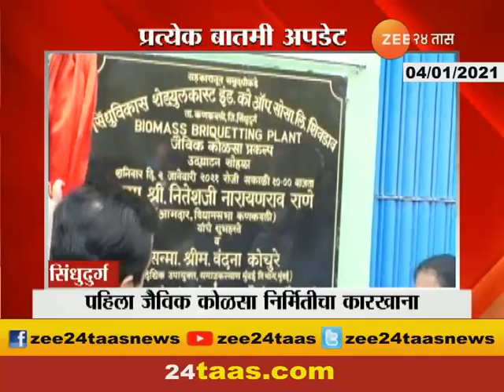Aurangabad Air Plane Services Start Every Morning To Mumbai